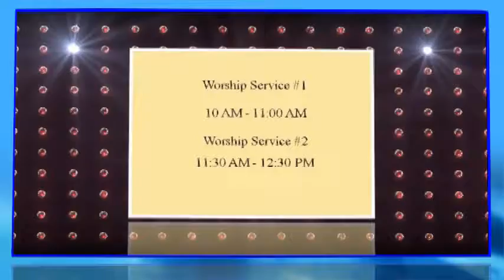6 15 14 1 Happy Day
Jordan Wood, E. J. & James Newberry, Annie Nichols, Travis Burge, and Jeff Peoples lead the Worship Service at The Refuge on Sunday, June 15, 2014